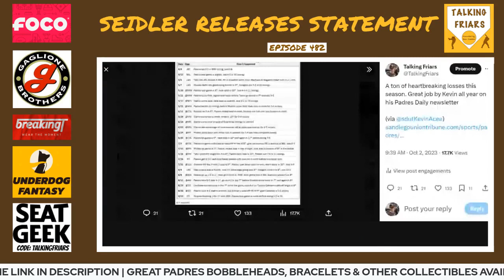Way too many heartbreaking losses for the Padres in 2023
Imagine if the Padres would've been a little bit better in close games this year...

Check out some great Padres bobbleheads, footwear, bracelets and collectibles at FOCO!